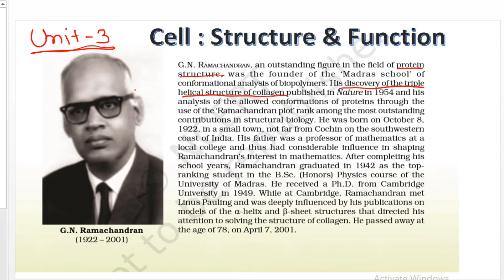Cell:-The Unit Of Life; Introduction of cell & Cell theory.Basic concept of cell. For 11th & NEET.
All living things are made from one or more cells. A cell is the simplest unit of life and they are responsible for keeping an organism alive and functioning. This introduction to cells is the starting point for the area of biology that studies the various types of cells and how they work.